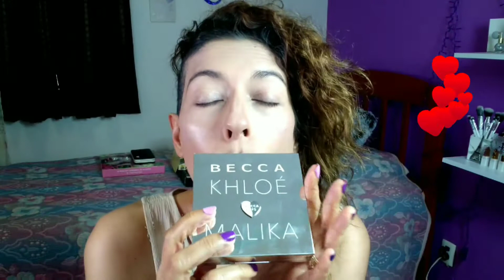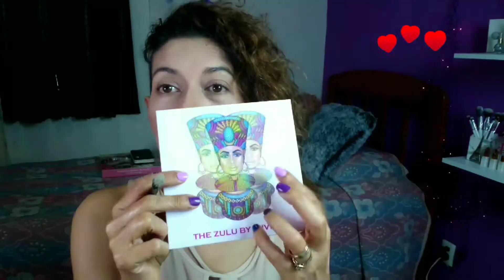THE ZULU PALETTE by JUVIA'S/MAQUILLAJE COLORIDO TUTORIAL RESEÑA PASO a PASO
Hola gente bella, estoy sumamente contenta de compartir con ustedes un TUTORIAL y una breve RESEÑA de la PALETA ZULU BY JUVIA´S tomando TODOS LOS COLORES para hacer un MAQUILLAJE MUY COLORIDO PERO ELEGANTE A LA VEZ y esta paleta fue un obsequio de mi queridísima amiga NUEVEMILROSAS1 a quien le mando todo mi cariño.

He estado seleccionando productos por lo que a partir de varios vídeos atrás y de aquí en adelante, solamente estarán viendo los mejores que he podido encontrar en el mercado a un precio accesible obviamente en su mayoría. Así que si a ti te ha gustado lo que lees y ves en la imagen, pues simplemente, disfruta viendo el contenido del vídeo.

Recuerden que lo que menciono en el vídeo es una opinión personal sobre mi experiencia con estas marcas así como mi percepción de estos productos, que como bien se los menciono, es mí punto de vista y esto no quiere decir que así deban pensar tod@s.

Muchísimas gracias por la visita y por tu buena vibra!!